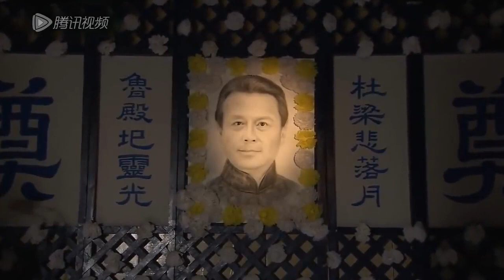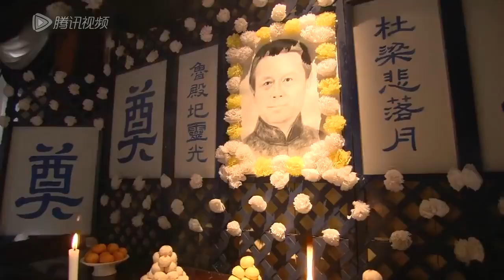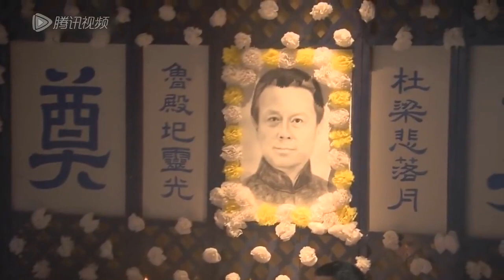《望族风波》第18集| 千金小姐回归家族，一手撑起衰弱的家业的故事（杜淳 ，高圆圆）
导演：赖水清
主演：杜淳， 高圆圆 ，刘德凯
《望族风波》讲述的是清末民初江南饼业大家“高家饼铺”的传奇故事。清末民初，苏州凤林镇上的“高家饼铺”远近驰名。高毓明与家中丫头碧云相恋，但高父坚决不容，碧云被迫离开。毓明奉父命与月卿成亲。毓明赴金陵洽商，遇已沦落风尘的碧云，得知碧云已身怀六甲，遂携其离开高家，碧云不久产下一女明月。十八年后，碧云临终嘱托毓明，盼明月能认祖归宗，毓明毅然将明月带回高家，但所有人都不能容她。不久，毓明病重故逝，二娘玉贞伙同饼铺大师傅卷秘方潜逃，饼铺面临危难。明月和饼铺二师傅杜浩然撑起高家家业，照顾罹病的兄长，视月卿如亲娘孝顺并不惜质押祖宅，挨家挨户的向乡人告贷。几经艰辛，明月终于赎回祖宅，重新挂上『江南第一店』的金字招牌。月卿感念明月，隆重迎回明月生母碧云的牌位，放入高家祠堂，自此视明月如亲生女儿。而浩然与明月，却终身扶持到老。